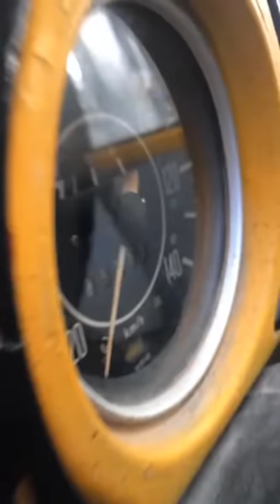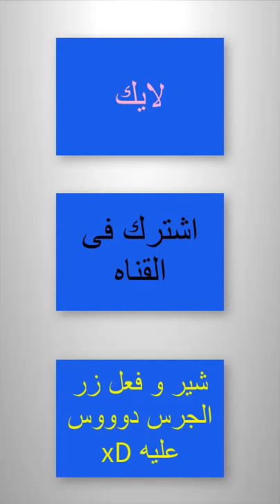جديد نجم الميوزكلى شرقاوى واجدد المقاطع المميزه 👍👌 استديو شيلات